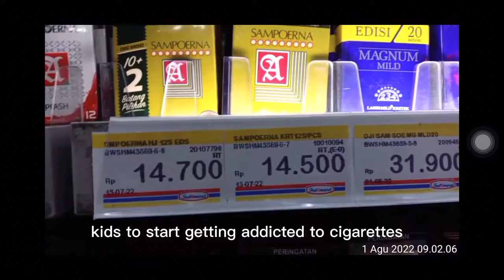INDONESIA HAS A EMERGENCY (under age smoking)